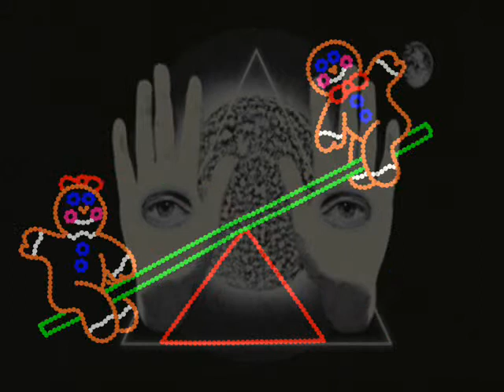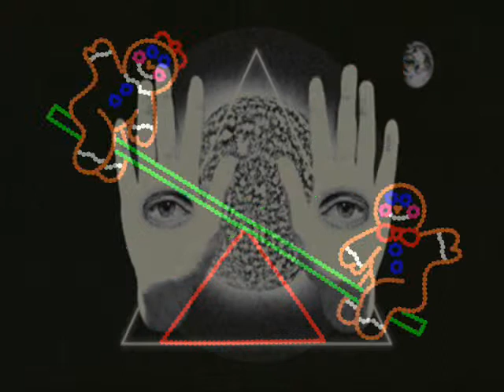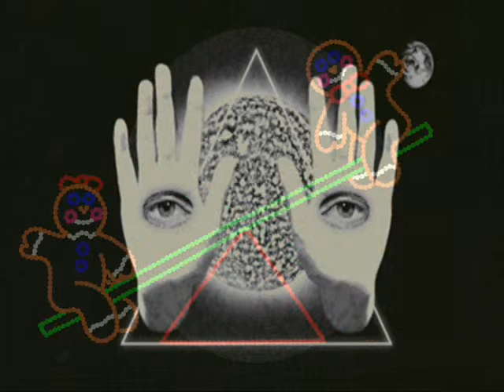TECHNO SESSION - RED DEVILS - X PROTEK & REOS DJ (REOS MUSIC) 2013